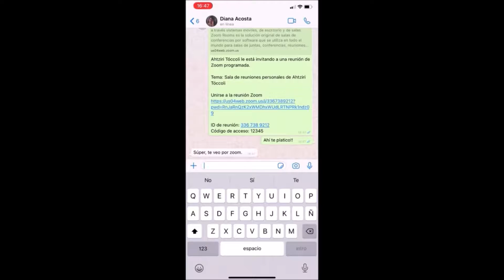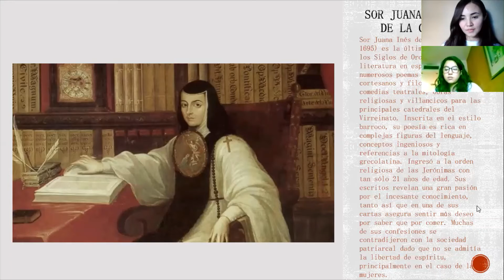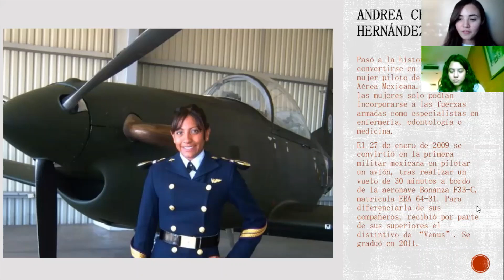Mujeres históricas por Diana Acosta Ahtziri Cortez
Trabajo realizado por Diana Acosta y Ahtziri Cortez de la Licenciatura en Periodismo de la Universidad Autónoma de Chihuahua.